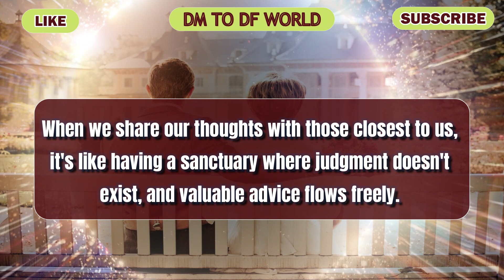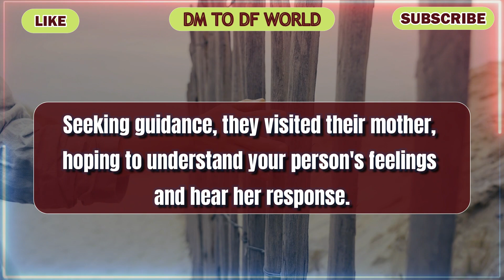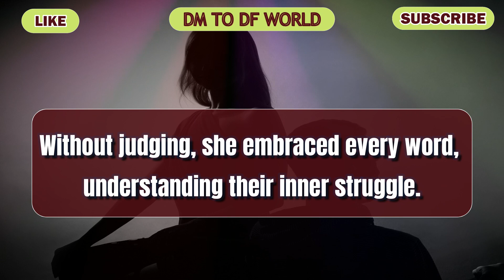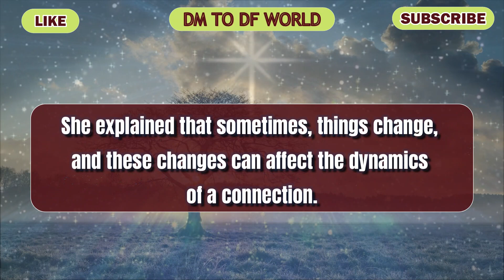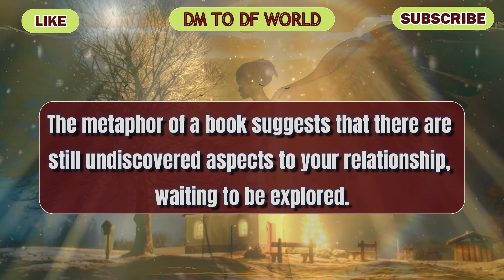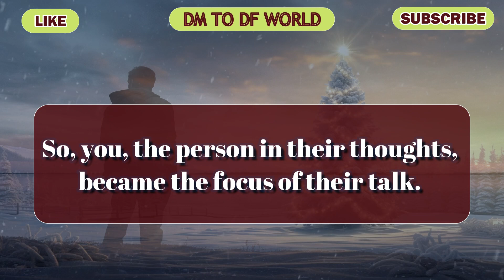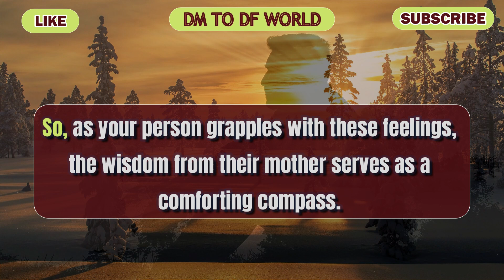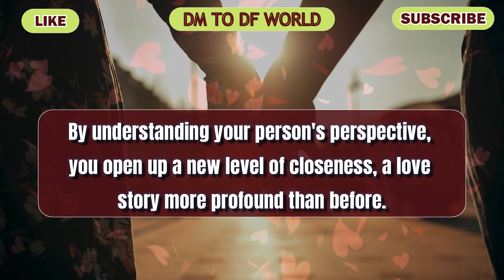😱 SHOCKING !!! What Kind Of Person Are You? 😱😭 🦋 dm to df 🦋 twin flame reading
divine feminine,
twin flame,